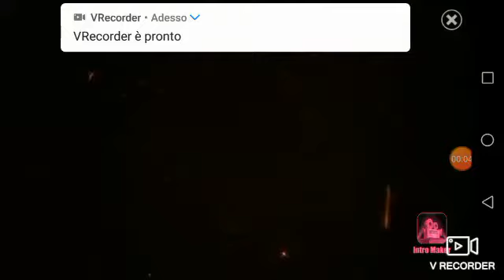Dopo un po' di tempo duri ROMA sono tornato